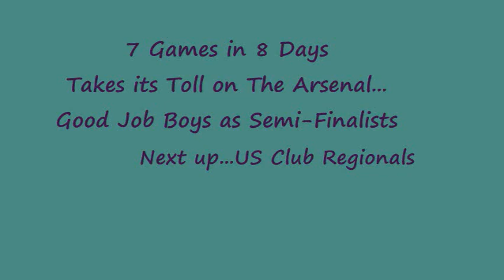2009 Cerritos Memorial Cup Highlights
(Watch in HQ) Highlights of the Semi-Finalists Arsenal marking 7 games in 8 days.  Highlights include victory over a Team from France in which the Arsenal won in PKs before losing their Semi Final match in PKs...Onto US Club Regionals in June